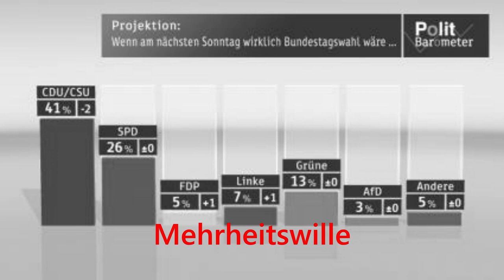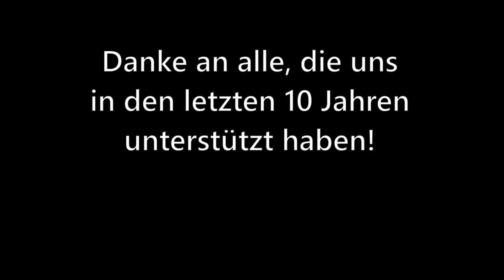Kein Volk, Kein Reich, Kein Führer - Anarchonauten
Die Anarchonauten gibt es jetzt auch auf Spotify:
... und allen ähnlichen Plattformen. Wenn ihr uns unterstützen wollt, verlinkt uns, nehmt uns in eure Lieblingsplaylist auf, oder hört uns einfach.
Natürlich können alle unsere Lieder auch weiterhin auf die altmodische Art heruntergeladen werden: